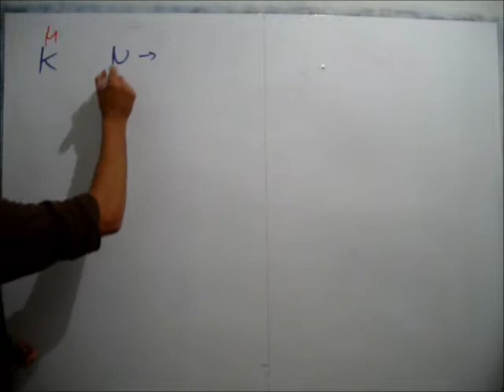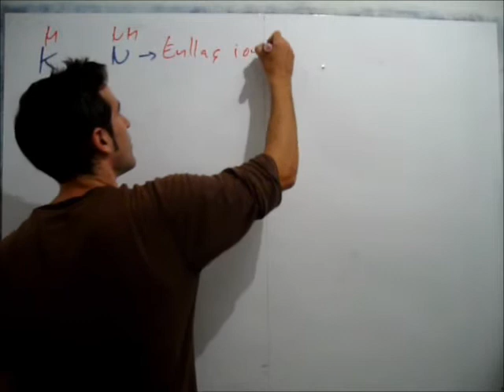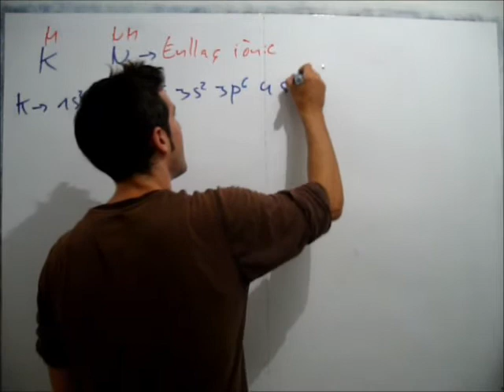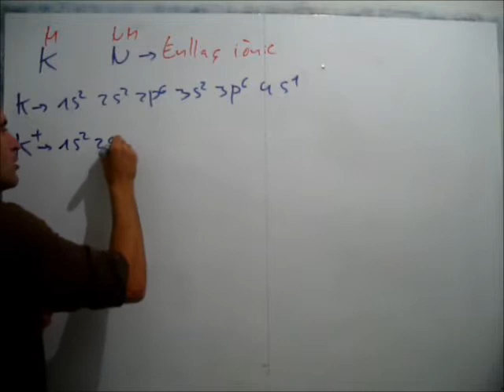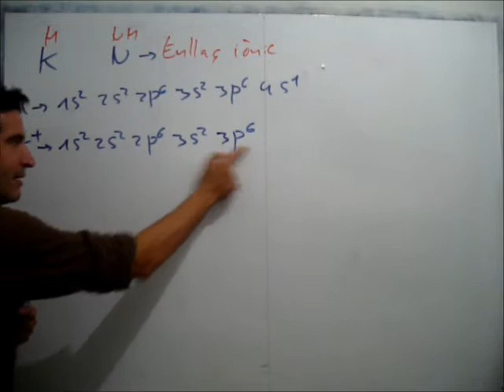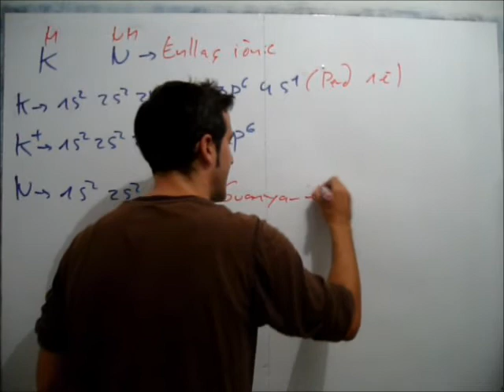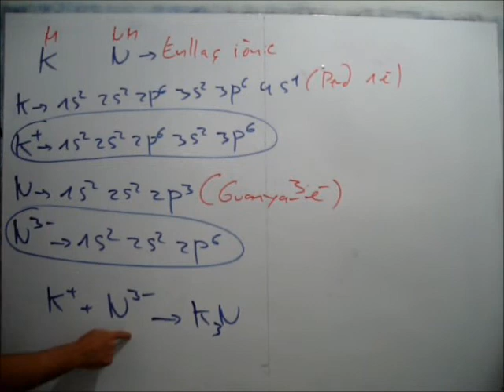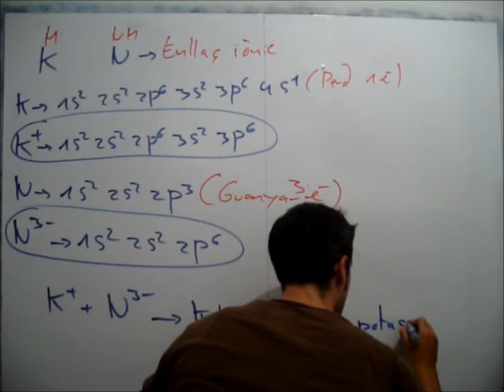Enllaç iònic K3N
FQ4ESO